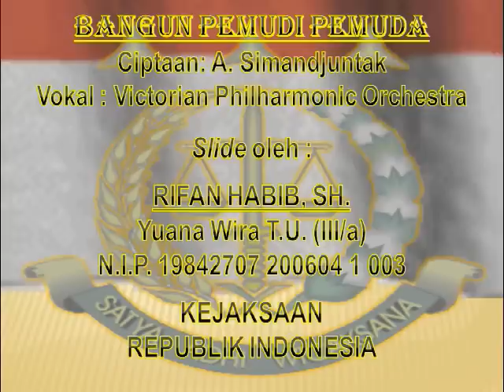BANGUN PEMUDI PEMUDA - powerpoint slides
DEDICATED TO ADHYAKSA DIGITAL YOUNG FORCE IN EAST JAVA HIGH PROSECUTOR OFFICE AND ALL INDONESIAN PROSECUTORS!, WAKE UP AND RAISE OUR NATIONAL DREAMS!.

SONG CREATED BY : A. SIMANDJUNTAK
VOCALS BY : VICTORIAN PHILHARMONIC ORCHESTRA
SLIDES BY : RIFAN HABIB (characters were made with microsoft paint combined with microsoft powerpoint slides)